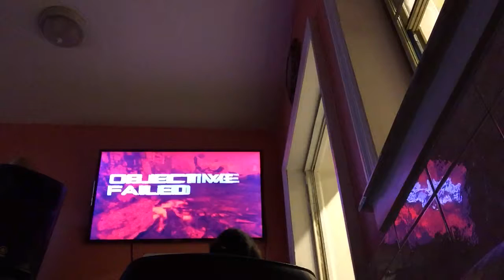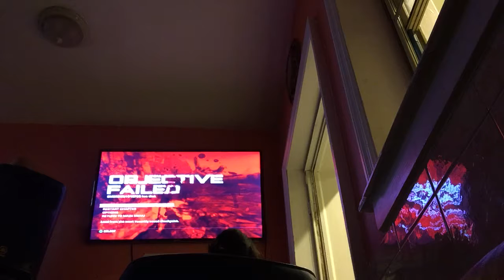Playing Gear Of War 3 in Xbox 360 Part 1